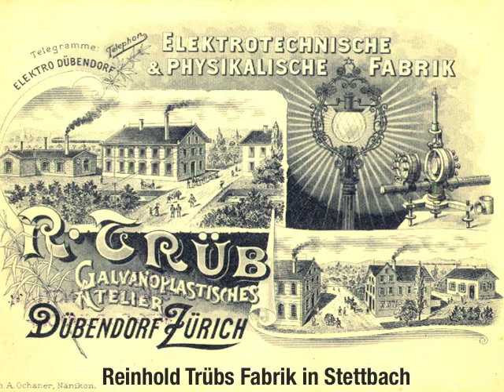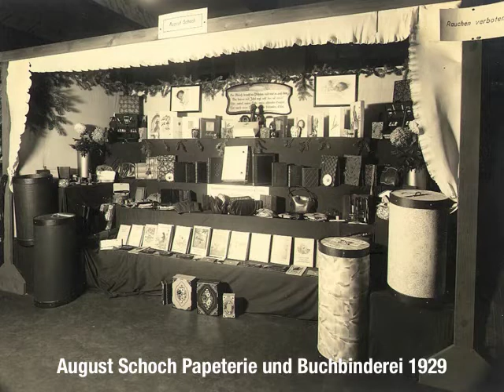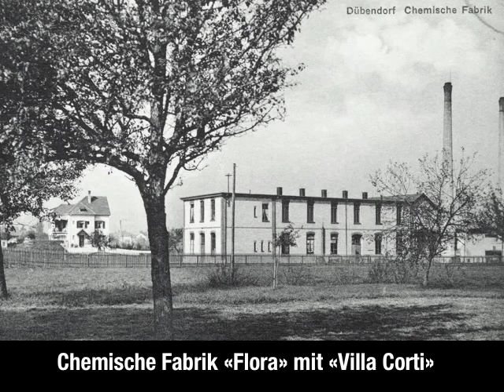02 Handwerk Handel Industrie Wirtschaft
Handwerk Handel Industrie Wirtschaft